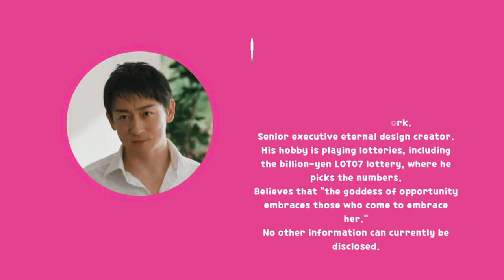Him, Her, and the Billion Man Trailer Your Name Cast Kirishima Mone Koji Yamamoto Kamiki Ryunosuke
Kamishiraishi Mone and Kamiki Ryunosuke Him, Her, and the Billion Man with English subtitles

Kamiki Ryunosuke is a Japanese actor and Voice Actor. Across 26 years he has appeared in over 100 Japanese dramas, movies and animation. This is an English subtitles are made with aim to share the wonderful and quirky sides to Kamiki. A sensible and insightful young actor and the hidden gem of the Japanese Film industry. It is a shame that more people are not privy to him.